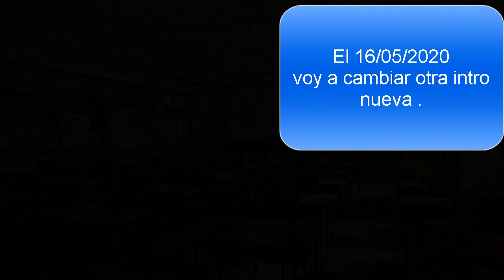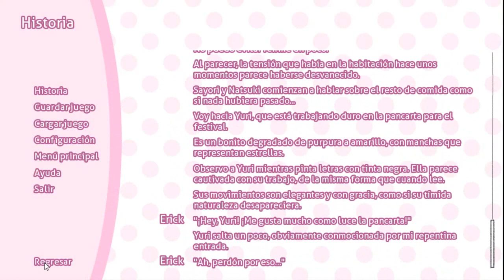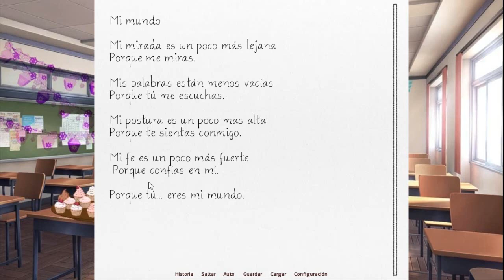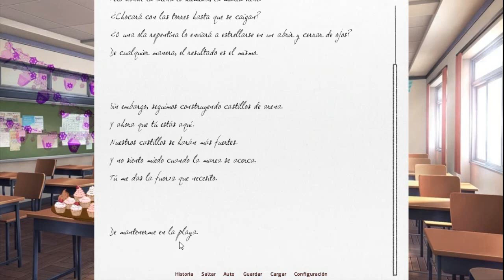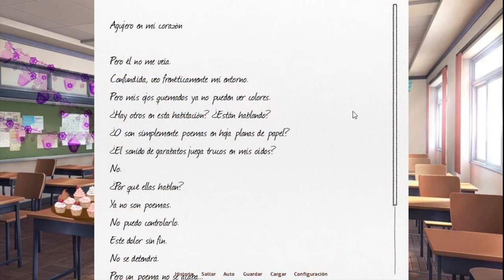Doki Doki Salvation #2 | El Día Del Festival!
📃Descripción📃
Llega el día del festival y las dokis están preparadas para subir al escenario
🎮Juegos De Mi Pc🎮
(Doki Doki Literature Club)
(Minecraft)
(Plants Vs Zombies 2 PAK 2020)
(Muse Dash)
(Zelda Majora's Mask)
(TeachingFeeling 2.5)
(Roblox)

[Bandicam]
[OBS Studio]
[Wondershare Filmora9]
[Camtasia Studio]

🎇Meta De Subscriptores🎇
50 - ✔
100 - ✔
200 - ❌
500 - ❌
800 - ❌
1000 - ❌ - (Especial de subscriptores)

🔴Información🔴
Nombre real:Erick

Mascotas:Gatos

Juegos Favoritos:Doki Doki Literature Club

Pc:Mi computadora es casi buena aun que de por si falla

Porque el nombre de dokisaiya z?: Bueno me puse el nombre doki ya que me gusto mucho el juego de ddlc y fue unos de mis favoritos que e jugado en el 2019 y 2020, el saiya z lo puse porque como soy muy fan de dragon ball por eso me puse ese y lo de Z eso se debe tambien otra razón que mi apellido termina con Z.